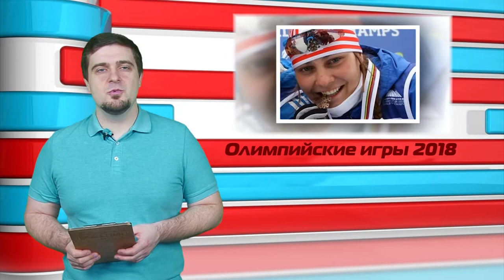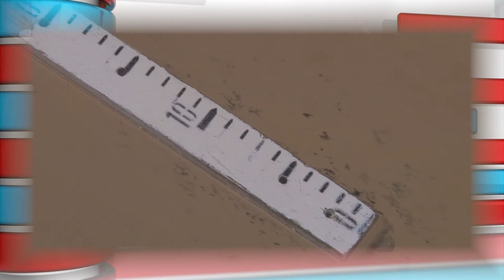Дополнительное время - выпуск №47